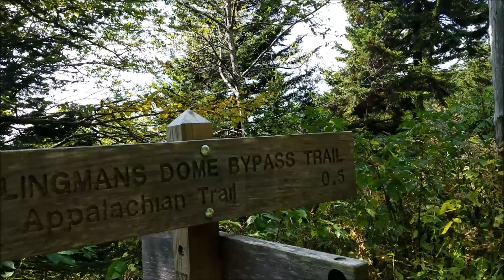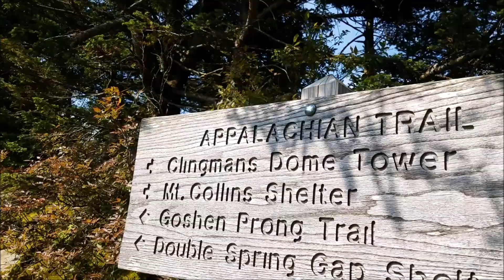Smoky Mountains | Fall Backpacking | Smokemont Campground to Clingmans Dome Part 2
PART 2: I recently got to experience the Smoky Mountains for the first time, with a great group of folks.  In this adventure we hiked from The Smokemont Campground to Clingman's dome.  We hiked a total of 30 miles with a total elevation gain of 11,437ft and a loss of 7,609ft.  This was an amazing experience and made some great friends.  I can't wait for our next adventure!  Checkout everyone's channels!  Links are below!

Gear I use:

Camera: Samsung Galaxy S7 smartphone
Backpack: Superior Wilderness Designs Thru-50
Tent: Zpacks Duplex
Sleeping Bags:
 Summer: Windhard down quilt
 Winter: Outdoor Vitals 0 degree quilt
Sleeping Pad: Nemo Tensor insulated wide
Cook Kit: